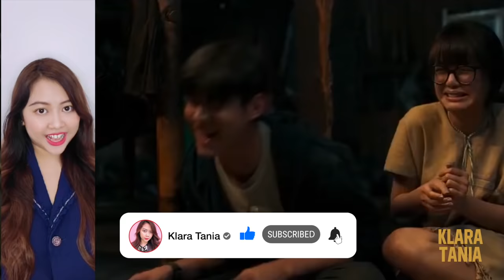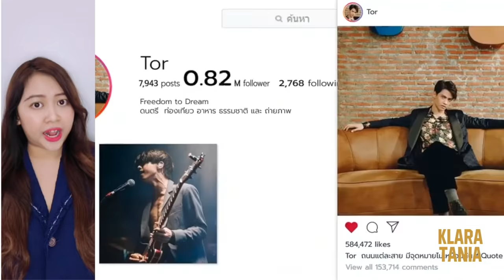DESA INI BANYAK HANTUNYA !!! | Alur Cerita Film oleh Klara Tania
Hai salam kenal, aku Klara Tania. Video kali ini membahas alur cerita dari sebuah film horor komedi romantis Thailand yang berjudul Low Season (2020).

Menceritakan tentang seorang gadis yang memiliki kemampuan bisa melihat hantu. Suatu hari ia pergi liburan ke sebuah desa untuk mengobati patah hatinya. Gak disangka, ternyata desa itu penuh hantu !

Kira kira bakal serem kayak KKN Desa Penari gak guys ? Eits tenangggg, ini sih film horror komedi kok hehehe.

Mudah-mudahan kalian semua terhibur yaaa~
Jangan nonton sendirian, ajakin juga temen dan keluarga kalian, oke ?